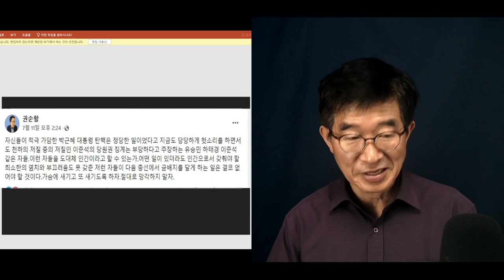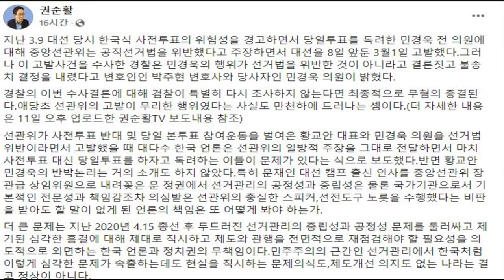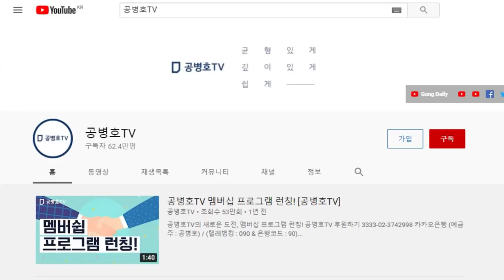"선관위 엄포, 물거품" / 사전투표 경고 방송, 민경욱 고발건 경찰 무혐의 / 고발당해야 할 자들이 고발을 일삼는 시대 / 괴물같은 선거데이터, 누가 만들었나 [공병호TV]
Bitcoin : 3MTW849AkP2ftLeSK2teZHMmzLu7Z83s9U